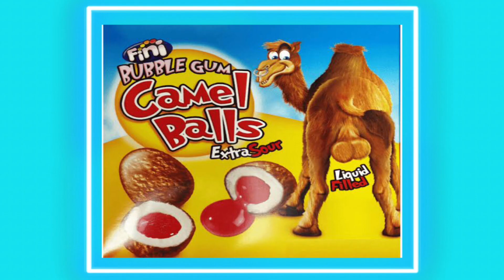OS DOCES MAIS ESTRANHOS DO MUNDO | 2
Oi Mermãos, sabemos que as comidas são bem diferentes em cada região do planeta, e o mesmo acontece com os doces e por isso nesse vídeo vamos analisar;

OS DOCES MAIS ESTRANHOS DO MUNDO
OS DOCES MAIS NOJENTOS DO MUNDO
OS DOCES MAIS DIFERENTES DO MUNDO
PIRULITO DE ESCORPIÃO
CHICLETE DE BACON
BALA DE ZUMBI
BALA DE BARATA
DOCES ESQUISITOS
OS DOCES MAIS BIZARROS

Espero que gostem. não se esqueça de se inscrever @Well Cardoso  ❤️